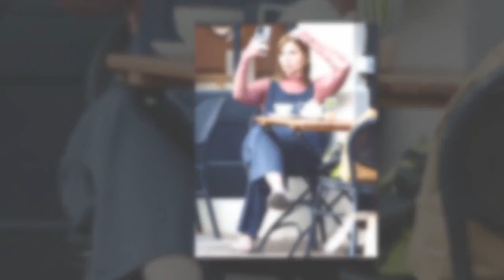Samantha Womack turns heads in lace after saying she wants baby at 50